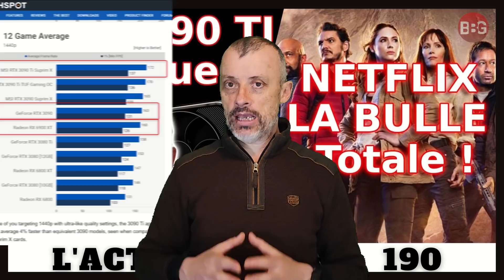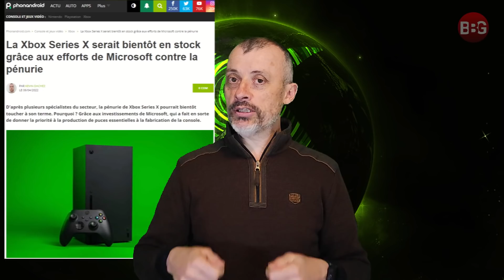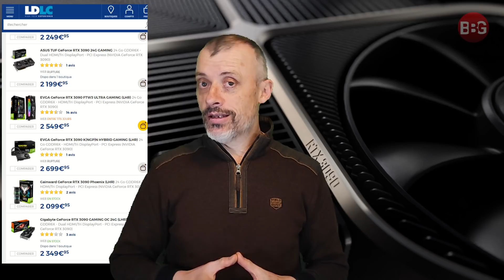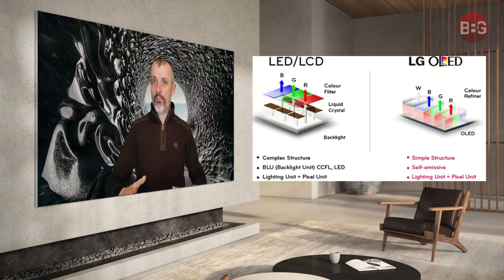OLED Histoire Tech & Futur 👍 Xbox series & GP 💪 RTX 4090 ça flambe🔥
➡️ Xbox series X & S, Game Pass, bonnes nouvelles en vue ?
➡️ OLED, Tech, historique, différences entre LG et Samsung, nouveau QD-OLED.
➡️ RTX 4090, ça va faire mal dans tous les sens du terme.
➡️ Elden Ring, où j'en suis et merci à Gandalf le Gris.

00:00 Sommaire
01:25 Rectificatifs & précisions
02:40 XBOX, bientôt des series ?
03:56 GAME PASS, le vent en poupe ?
05:40 RTX 4090 en folie ?
06:49 Elden Ring, ça fait mal !
07:47 Oled, le dossier !